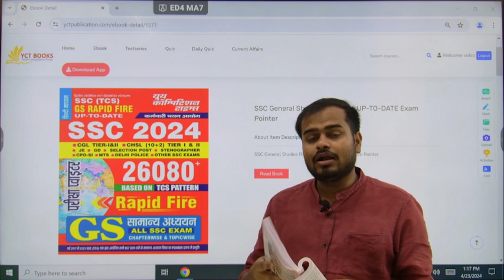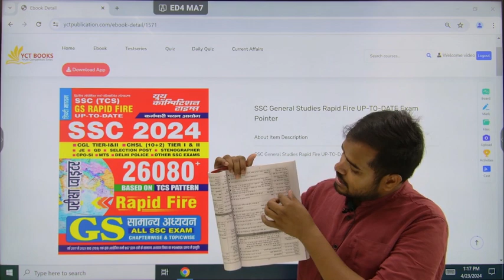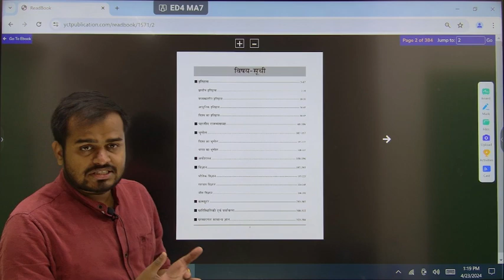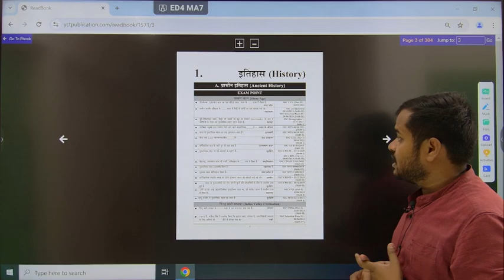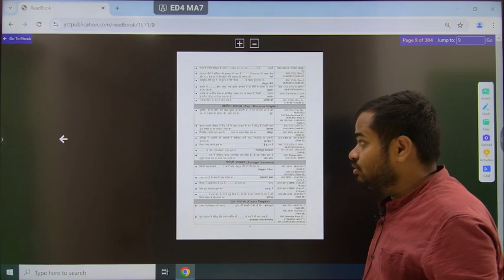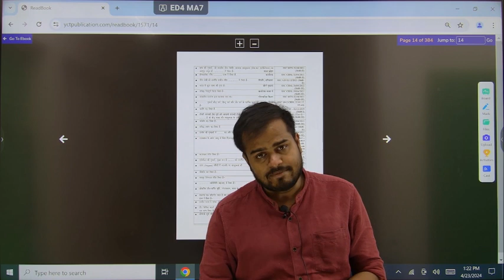SSC General Studies Rapid Fire UP-TO-DATE Exam Pointer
FLIPKART-
AMAZON-
YCT FAST BOOK-
YCT PRIME APP-

SSC BOOKS-
RRB BOOKS-

CIVIL ENGINEERING
ELECTRICAL ENGINEERING-
MECHANICAL ENGINEERING-
ELECTRONICS-
AGRICULTURE BOOKS-

TECAHING BOOKS-
UPTET-